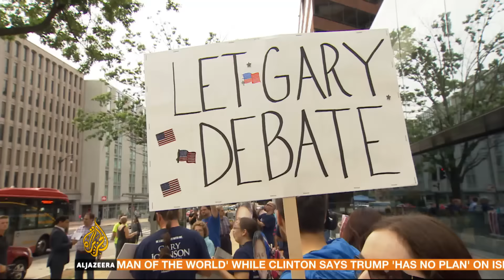US election: Third party candidates supporters react to first debate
While third party candidates in the US election haven't qualified to take part in the debates, they did make their voices heard.
Several people, who back Green Party candidate Jill Stein were arrested while peacefully protesting for more options.

Al Jazeera's Shihab Rattansi reports from Hempsted, New York.